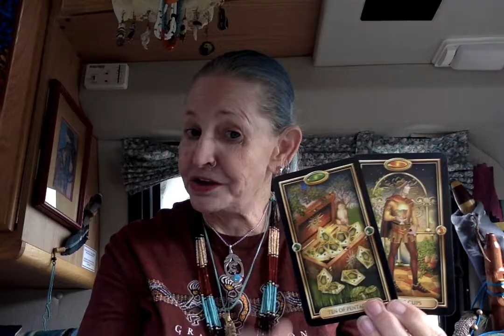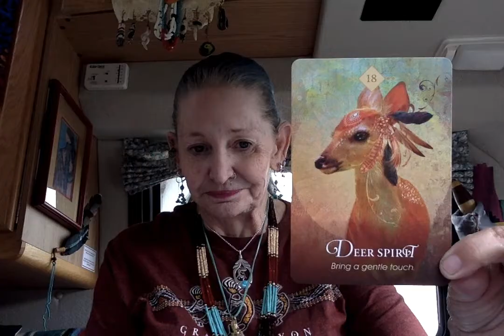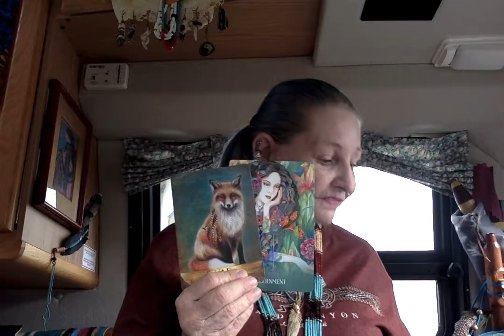Discern and Trust Talents ------ Ganga Tarot - Wisdom and Light -